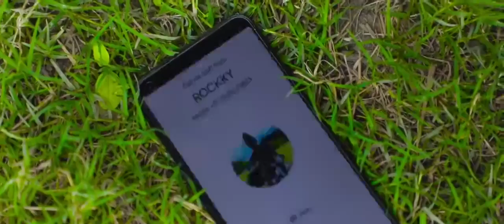PC Makang - Hormilu ( re-upload with English subtitles )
Composed by :- PC Makang.
Recording studio :- Aleisan Records.

Cast :- Khayaikhan R. Shimray & Huichipem Kharei.
Videography by :- Susil & Rabikanta.
Editor :- Saknaiba Salam.
Subtitle by :- Dr. Waribam Urmila.
Produced by :- Polly Makan.

Special THANKS goes to :- SAM Food Court & Rechard (DG Records).